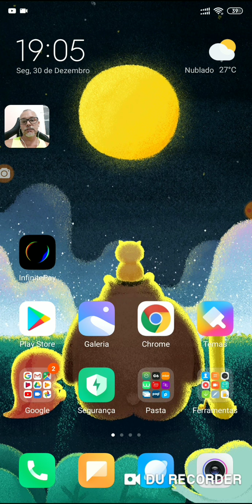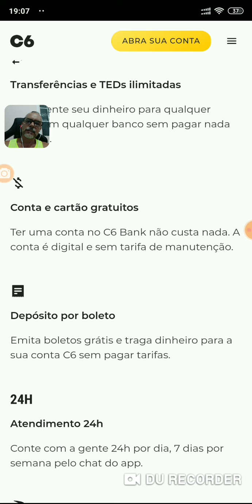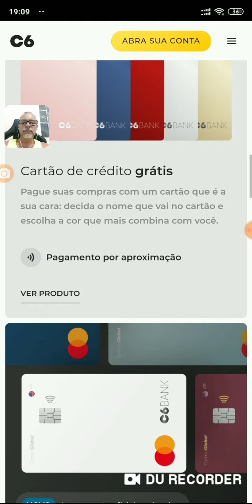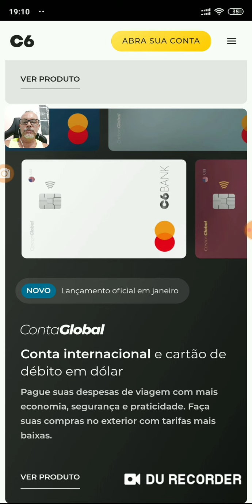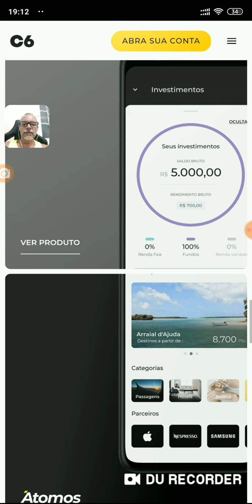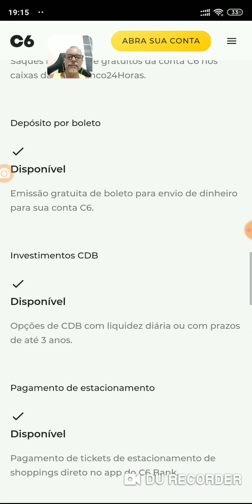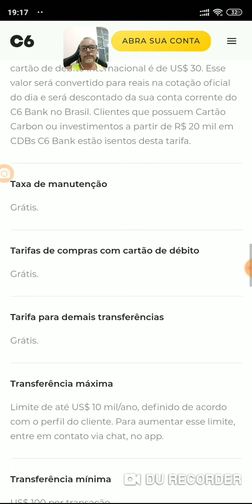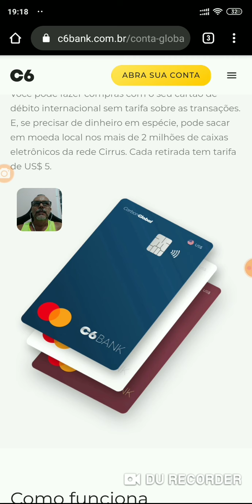Banco C6 Novo Site em Janeiro Lançamento Cartão de Débito Global 🤓🤓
Amo esse Banco C6Bancocartaaglobal🥳🤓🥳Links para descontos na Compra de máquinas PagSeguro no Canal Minizinha